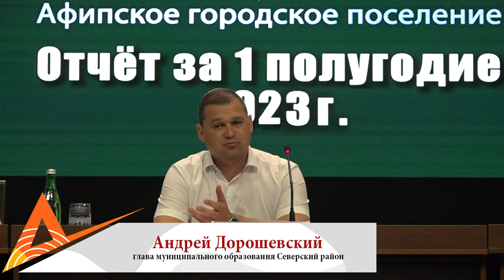Сход граждан прошел в поселке Афипском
В поселке Афипском прошла встреча с жителями, на которой исполняющая обязанности главы поселения Юлия Вакуленко отчиталась о проделанной работе за минувшее полугодие. Поселение динамично развивается и растет, строится новое жилье, социальные объекты, ведется активная работа по благоустройству и наведению санитарного порядка, ремонту и замене тепловых и водопроводных сетей.